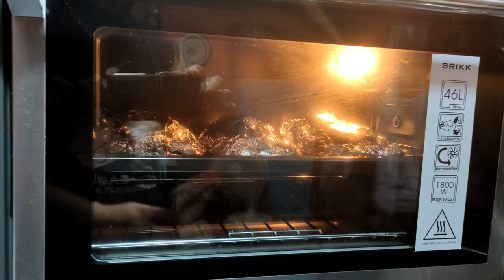HOW TO BAKE TILAPIA WITH LEMON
INGREDIENTS:
3 PCS TILAPIA
1 WHOLE LEMON
SALT, GROUND BLACK  PEPPER, PAPRIKA POWDER, GARLIC POWDER
(I DON'T HAVE ANY EXACT AMOUNT)
YOU CAN ALSO PUT PARSLEY/ SLICED SPRING ONION FOR DESIGN AND FLAVORS :)

ALL THE INGREDIENTS ARE NOT ALLOWED

Listen ad-free with YouTube Premium
Song                         Be Together
Artist                         Zaza
Licensed to YouTube by:
AEI (on behalf of NCS); Warner Chappell, LatinAutor, UNIAO BRASILEIRA DE EDITORAS DE MUSICA - UBEM, LatinAutor - Warner Chappell, Featherstone Music (publishing), LatinAutorPerf, and 2 Music Rights Societies